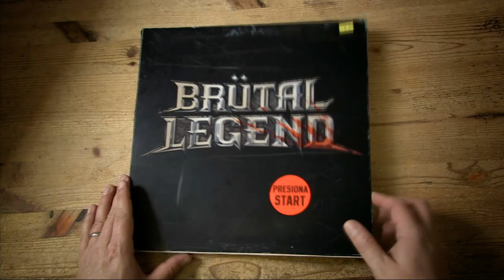Brutal Legend - Demo 1/3 ( Español )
Demostración de Brutal Legend doblado al Español.
La demo no demuestra la calidad final del juego.